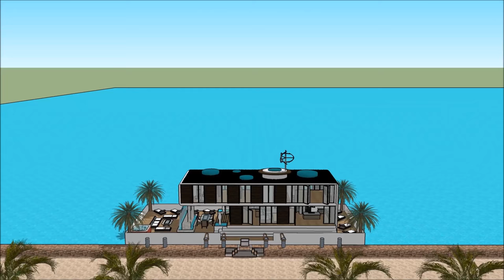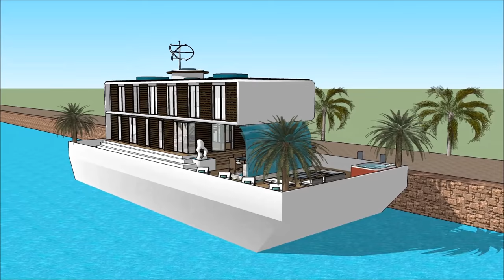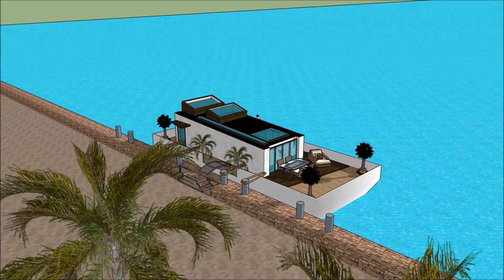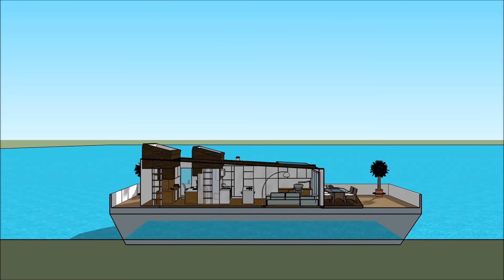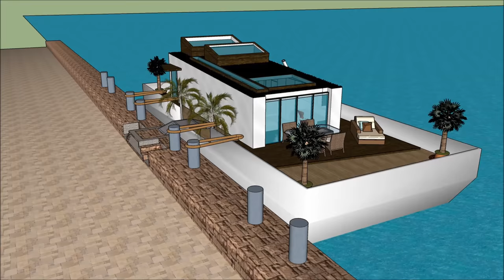Yataq evinin yacht evi Yacht ev gəmisi üzgüçülük ev evi Həyat evləri Amsterdam xƏbƏr AZƏRBAYCANDA FL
Yataq evinin yacht evi Yacht ev gəmisi üzgüçülük ev evi Həyat evləri Amsterdam xƏbƏr AZƏRBAYCANDA FL Ev qayığı həyat keyfiyyətini davam etdirmək üçün edilir:

The Yataq evinin yacht evi Yacht ev gəmisi üzgüçülük ev evi Həyat evləri Amsterdam xƏbƏr AZƏRBAYCANDA FL bir Extravagant Barge ev gəmi daxildir Barge kirayə üçün ekstravaqant istifadəçi hazır Design ev qayıq

Yataq evinin yacht evi Yacht ev gəmisi üzgüçülük ev evi Həyat evləri Amsterdam xƏbƏr AZƏRBAYCANDA FL Sahibi, kirayə üçün lazım olan bütün imkanlardan ibarət olan zirzəmiyə sahib üç səviyyəli plana malikdir. Evin qayığı Barge unikal memarlıq xüsusiyyətləri ilə unikal müasir bir müasir dizaynına malikdir. Körfəzin gözəl görünüşü ilə öz lounge sahəsi var.